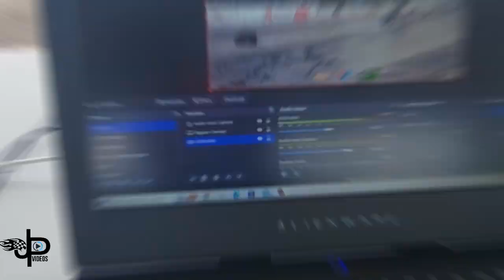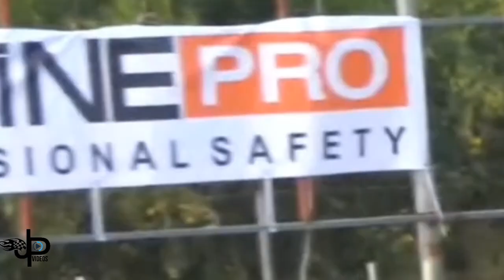TTASA DRAGS Championship Series Finals. 🇹🇹(Vlog)🇬🇩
Final day of the TTASA Drags Championship Series. Show casing full out drag racing action between Team Grenada and Team Trinidad and Tobago.